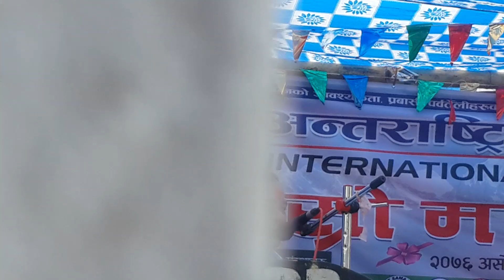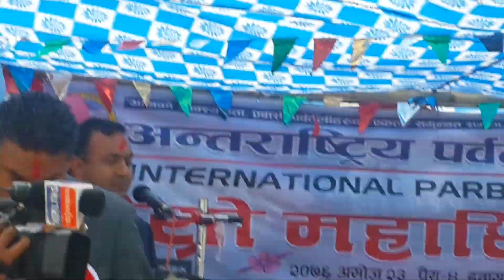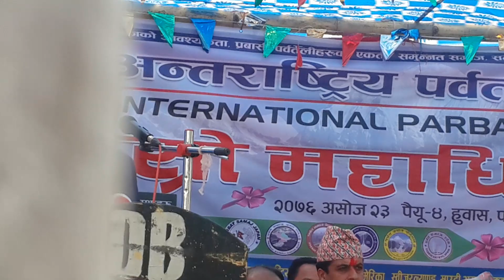प्रधानमन्त्री KP sharma Oli र संचारमन्त्री Gokul Baskota विरुद्ध अख्तियारमा उजुरी, BBCNEws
अन्तराष्ट्रिय पर्वत सेवा समाजको दोस्रो अधिवेशनमा कस्ले के बोले? एकअर्काविरुद्ध प्रचारबाजी, माहोल यस्तो बन्यो